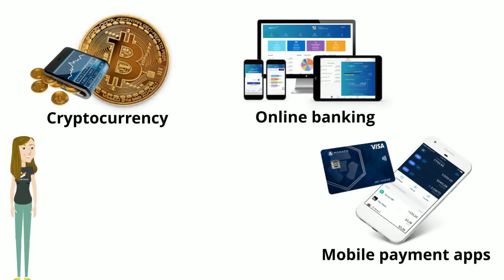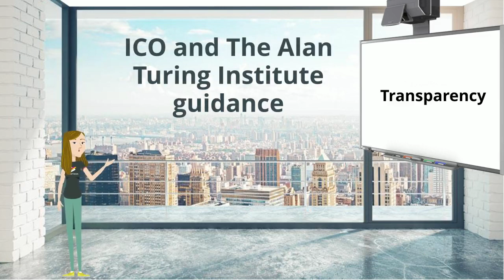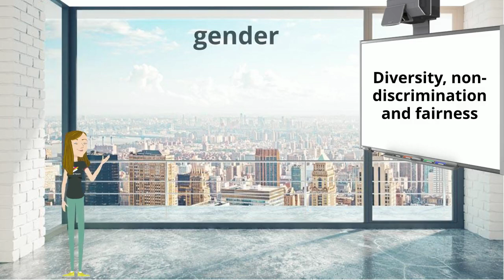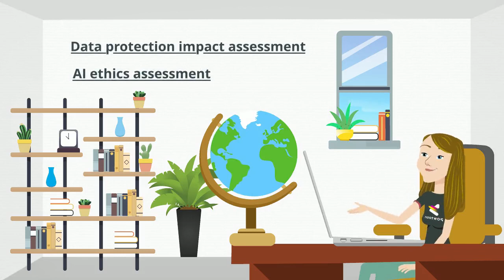Fintech and AI Ethics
FinTech is the integration of technology within the banking and financial services industry such as Online Banking, mobile payment apps and cryptocurrency. In this video Aphaia will be discussing potential ethical concerns that may derive from FinTech.